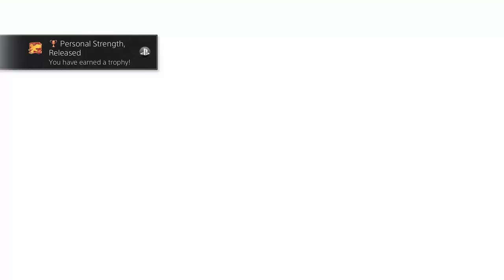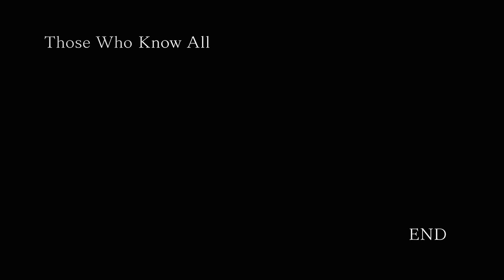Naruto Shippuden Ultimate Ninja Storm 4 Walkthrough Part 1 - First Hour! (Let's Play Gameplay)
Naruto Shippuden Ultimate Ninja Storm 4 Gameplay Walkthrough Part 1 - First Hour! Japanese Dub (Let's Play Gameplay Commentary)

Naruto Ultimate Ninja Storm 4 Walkthrough! Walkthrough and Let's Play Playthrough of Naruto Ultimate Ninja Storm 4 with Live Gameplay and Commentary in 1080p high definition at 60 fps and Japanese dub voice acting. This Naruto Ultimate Ninja Storm 4 walkthrough will be completed showcasing every level, mission, boss, and story ending.

Gameplay

Naruto Shippuden Ultimate Ninja Storm 4 features gameplay akin to that of previous games in the series, in which players battle each other in 3D arenas. A returning feature which was omissed since the original Ultimate Ninja Storm is the ability to Wall Run. Players will be able to dynamically take to battle to the sides of the arenas, and battle on the walls of each stage. A major change to the feature is the ability to have one character be on the wall, while the other stays on the field. Originally the second player was automatically moved to the wall, to keep the battle flowing and the system in check. The option to select one of three different fighting types has been removed, which was introduced in Naruto Shippuden: Ultimate Ninja Storm Revolution, restoring the previous system of Ultimate Jutsu and Awakenings seen in the rest of the series. Another new feature is the ability to swap characters during battle, similar to games like Marvel vs. Capcom 3. Awakenings and ultimate jutsus from previous games also return, and can now be shared between the switchable characters, meaning players can build up their meter with one character, switch to the other and use said abilities with the other character. However, the characters will now all share the same life bar. Also new to the franchise is the ability to break weapons and armor, both in free battle and boss battles. To support this, they have added the ability to create elemental damage; For example, fire can burn away clothing. Players can, however, extinguish the fire by moving around quickly throughout the area or by getting hit with water attacks.

Developer: CyberConnnect2
Release: February 5, 2016
Genre: Fighting, Action
Platforms: PlayStation 4, XBOX ONE, Windows PC
Publisher: Bandai Namco